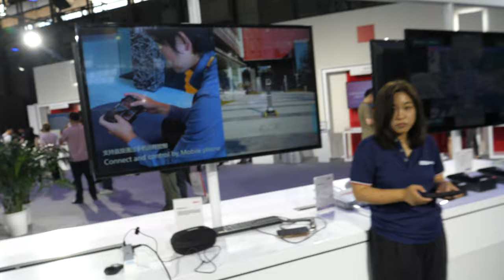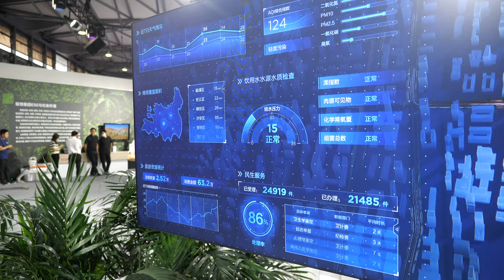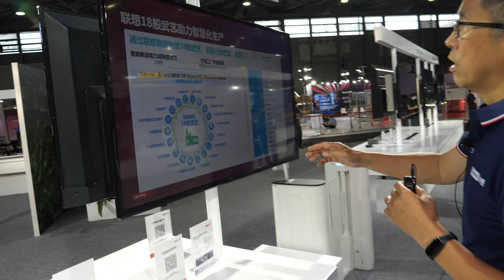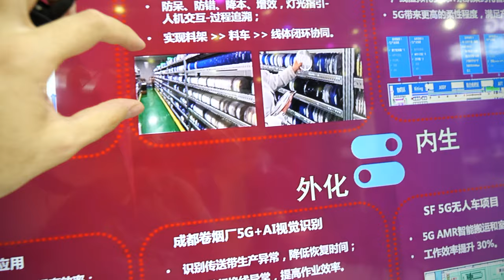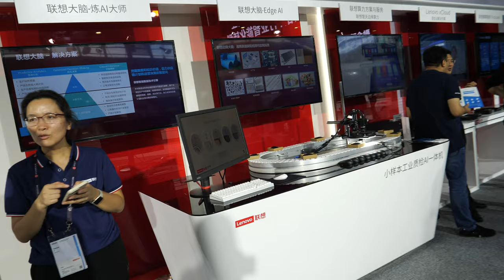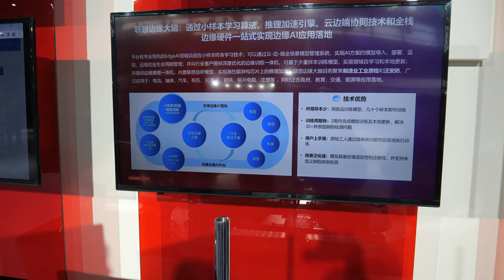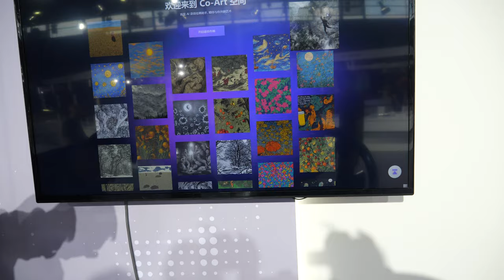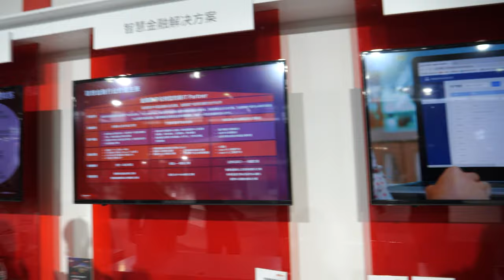Lenovo Booth Tour at MWC 2023 Shanghai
Lenovo booth tour at Mobile World Congress 2023 held in Shanghai, showcasing Lenovo's noteworthy contributions and innovative solutions in the tech industry. The interviewee, who remains anonymous as per your request, offers valuable insights as a critical journalist.

The video commences with a brief introduction to the Mobile World Congress 2023 event, setting the stage for Lenovo's role in the exhibition. The interviewee then invites us to explore Lenovo's exhibition booth, which features a range of cutting-edge technological advancements.

Lenovo's smart campus and remote inspection robots take the spotlight early on. These robots operate autonomously, minimizing the need for human intervention in potentially hazardous environments. They can move around campuses and perform various tasks independently, offering a practical solution for real-time monitoring and safety checks. This innovation is particularly significant in ensuring the safety of workers in high-risk environments, such as factories and industrial sites.

Moving forward, the interviewee delves into Lenovo's extensive involvement in the realm of smart manufacturing and supply chain management. Lenovo is showcased as a global leader in these domains, with a significant presence in multiple sectors. The interviewee emphasizes Lenovo's top-ranking status in the global manufacturing management and supply chain, highlighting their far-reaching impact and influence. Lenovo's commitment to excellence in these areas underscores their dedication to providing exceptional products and services to customers worldwide.

The interviewee takes the time to explore various Lenovo products displayed at the exhibition, providing insight into the company's extensive portfolio. Lenovo's laptops, desktops, and storage solutions are presented, emphasizing their role in catering to both consumer and business needs. The interviewee underscores Lenovo's position as a leading manufacturer of laptops worldwide, showcasing some of their latest models.

Furthermore, the interviewee delves into Lenovo's commitment to sustainability and environmental responsibility. They highlight Lenovo's focus on using recycled materials in their products, such as laptops and power banks. This commitment to reducing waste and promoting eco-friendliness aligns with Lenovo's broader mission to contribute positively to society and the environment.

The interviewee continues the tour by discussing Lenovo's endeavors in the fields of artificial intelligence and edge computing. They spotlight Lenovo's edge servers, which play a pivotal role in real-time data processing and automation of quality control through visual inspections. By bringing computing power closer to the data source, these servers enhance efficiency and responsiveness in various applications, making them an integral part of Lenovo's technological landscape.

The video concludes by underlining Lenovo's dedication to innovation and sustainability, with a particular focus on Lenovo's unique business model. Lenovo's "to skill" approach offers customers flexibility in payments, allowing them to pay for products and services on a consumption-based model, reducing the upfront cost and making Lenovo's solutions more accessible.

The interviewee's tour offers a comprehensive overview of Lenovo's contributions to the tech industry, emphasizing their wide range of products, commitment to sustainability, and innovative approach to AI and edge computing. Lenovo's presence at the Mobile World Congress 2023 highlights their ongoing efforts to shape the future of technology.